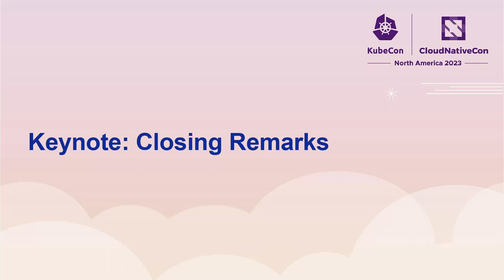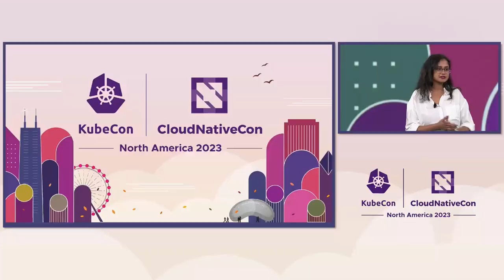Keynote: Closing Remarks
Keynote: Closing Remarks - Day 3